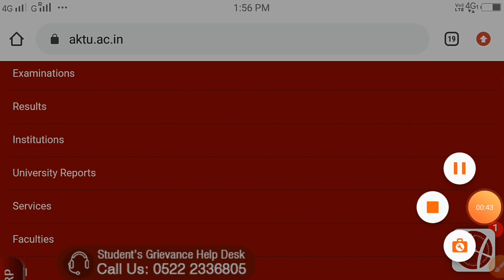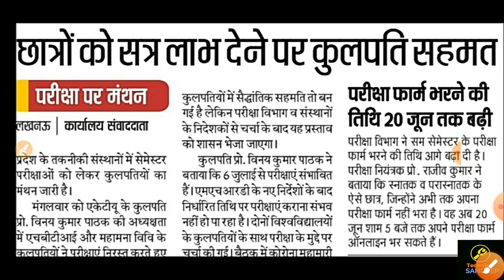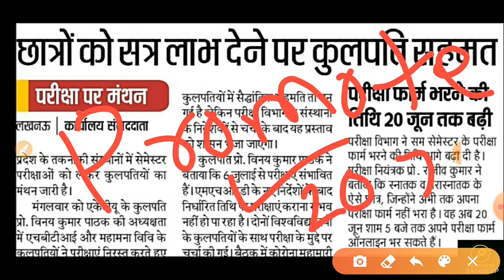AKTU ने परीक्षा नही कराने का आदेश दिया|कोरोनामाहा मारी को देखते हुए Promote होगे|AKTU IMPORTANT INFO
⏭Queries Solved➡
🎁Videos about🎁✒✏🛠

AKTU ने परीक्षा नही कराने का आदेश दिया|कोरोनामाहा मारी को देखते हुए Promote होगे|AKTU IMPORTANT INFORMATION

🛡📸🗂Search us on Google, you will find official.Sandeep Kumar📸🗂🗡🛡

aktu result 2019 even semester date,
aktu attendance,
aktu result 2015-16,
aktu dashboard,
aktu admit card,
aktu result 2018 even semester,
aktu circular,
aktu erp attendance,
How do I check my AKTU results?,
What is NPTY in AKTU result?,
What is university registration number of AKTU?,
What is AUC status in AKTU?,

aktu dashboard,
aktu circular,
aktu attendance,
aktu result 2019,
aktu examination form,
aktu syllabus,
aktu result 2018,
aktu jansunwa,
What is ERP login in AKTU?,
What is AKTU transcript?,
How do I get an AKTU degree?,
aktu dashboard,
aktu circular,